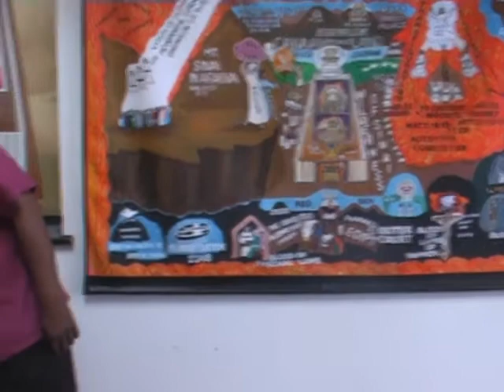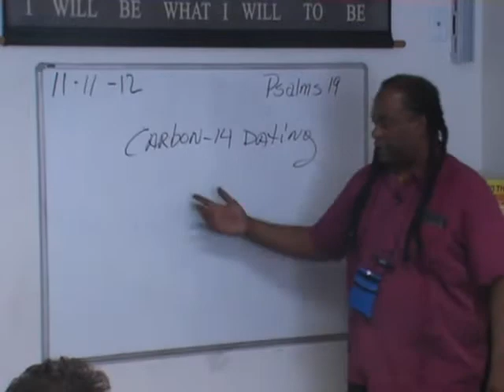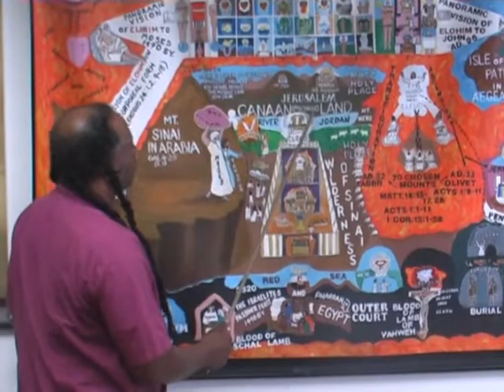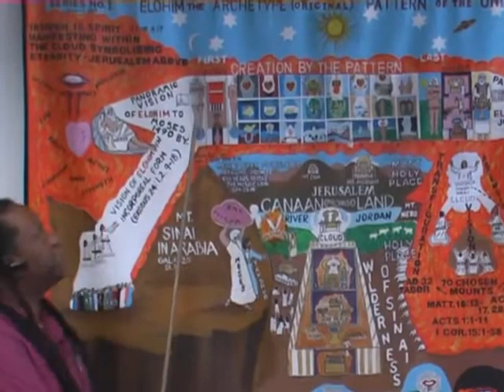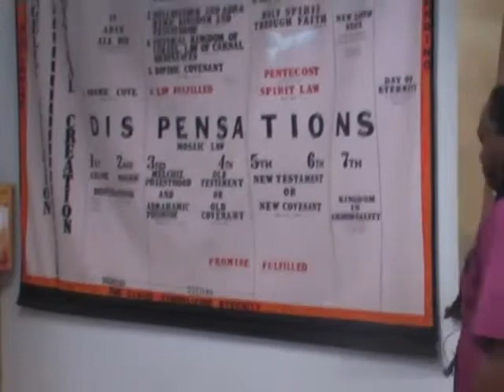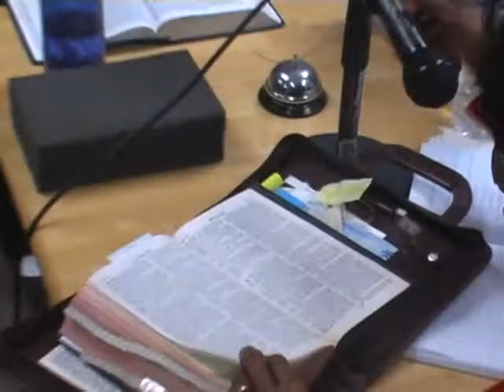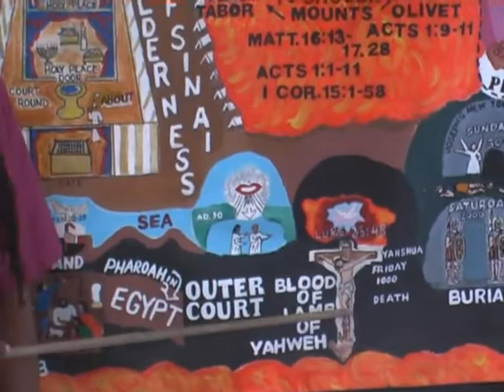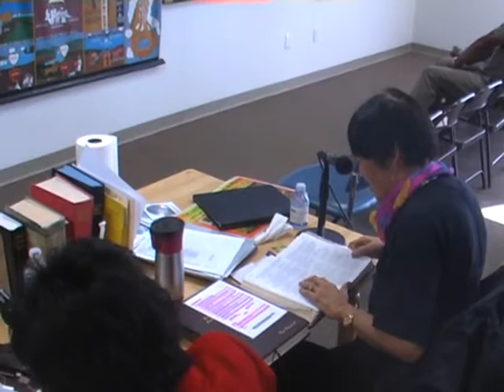Lecture: 7 Seals, 7 Trumpets and the Sea of Glass 11/11/12